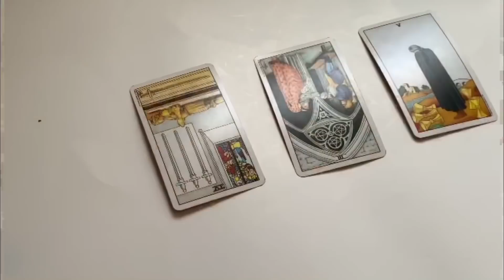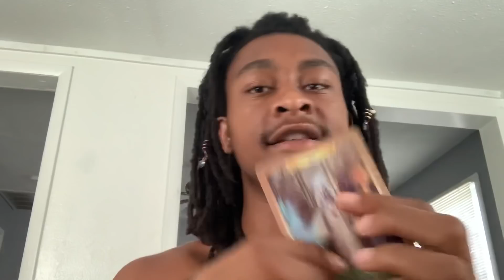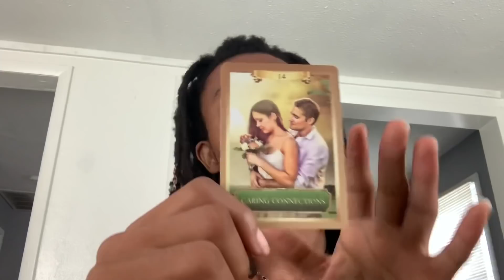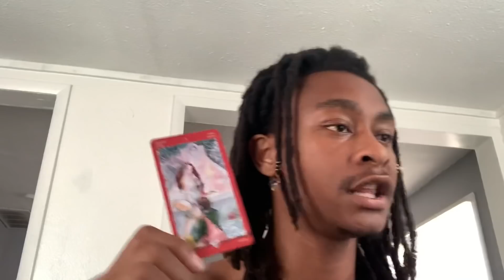Scorpio - now that you know the nark has no more power it’s ova n it’s causing them bad health 😅😂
3 Scorpios will get a free 15 mins it can be live or pre recorded. 3 Scorpios will be randomly picked at the end of the September.

To enter type “ccu giveaway” and I will add you you to the raffle.

We gotta few years before things get back to normal to make some things happen.

- [ ] Newsletter
- [ ] Spiritual/economic

CCU joins the Kane Experiences Podcast

- [ ] 30mins -$77.77

He is the manager in my business in knows my situation with PayPal so send to his and add the note 📝.

- [ ] Email for personal

🔆Reiki Chakra cleanses $44 15 minutes - $88 45 minutes virtual sessions
🔆Venting sessions $66 1 hour phone call
🔆Manifestation oils $11.11 per dram (protection, money, love, road opener)
🔆Bitter/sweet herb baths $55/each (3 day supply)